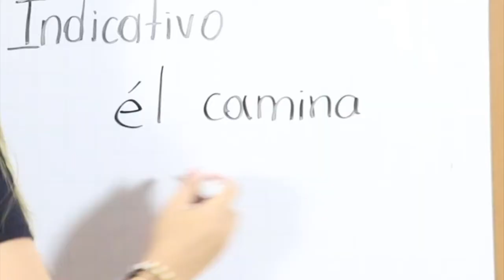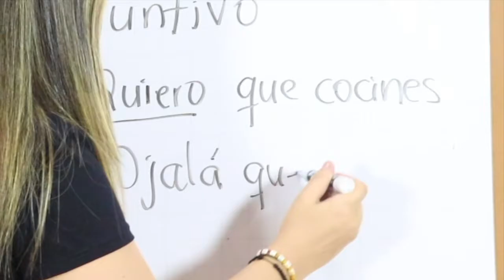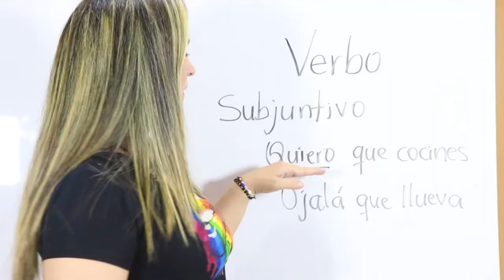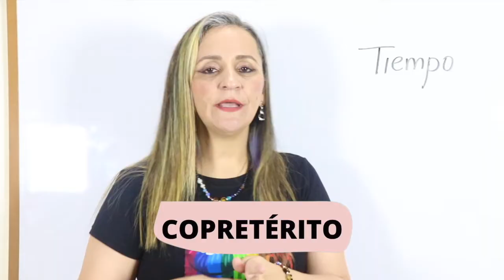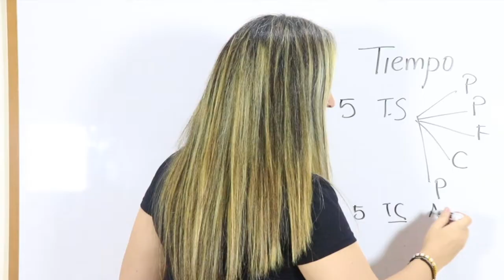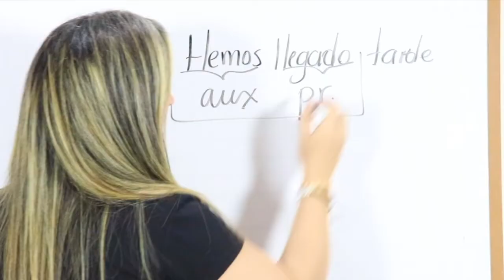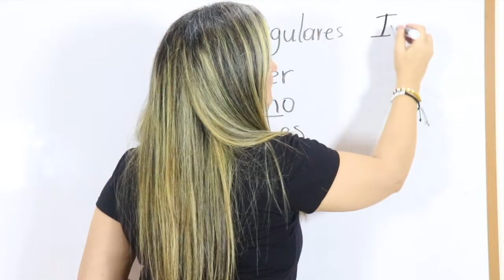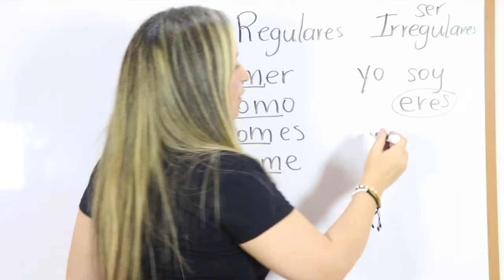Todo sobre el VERBO / tiempos verbales/ verbos irregulares / conjugación